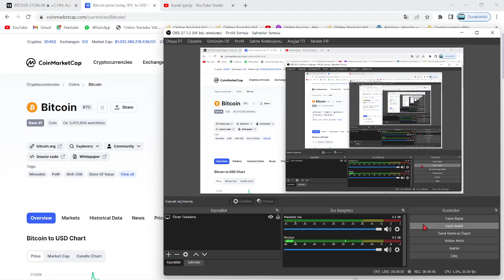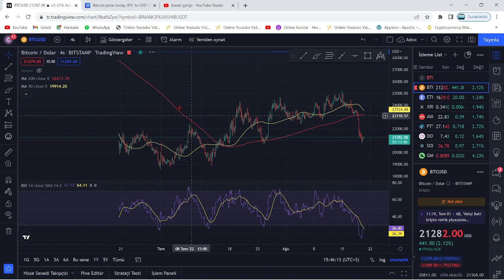BİNANCE'DAN TOPLU LİSTELEME GELİYOR!🚀CZ ANKET BAŞLATTI!🔥HANGİ ALTCOİNLERİ NE ZAMAN LİSTELEYECEKLER?🚀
Bu videomuzda CZ'nin binance listelemesi için attığı tweet üzerine konuştuk. Bu videoda yatırım tavsiyesi verilmemiştir.